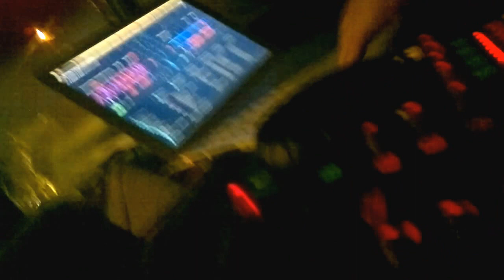TRIM1 -from Bologna- @ Open Trip Fest 2013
by Salvo